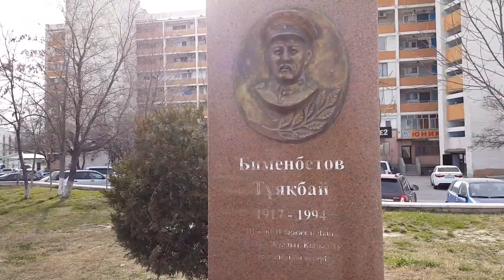Вечный огонь и Аллея славы Актау. Eternal flame Aktau 2016 - 1 Minute Story NS